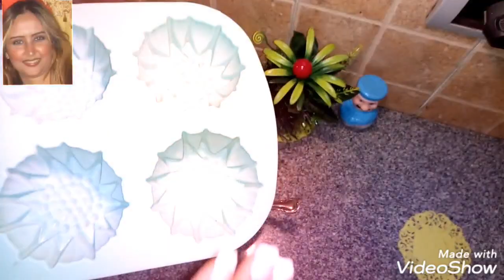ماسك_الكركم هايل لتوحيد لون البشره والهالات السوده والكلف#چيرمين_المحلاوي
ماسك_الكركم هايل لتوحيد لون البشره والهالات السوده والكلف

ماسك _الكركم_للوجه
ـــــــــــــــــــــــــــــــــــــــــــــــــــــــــــ
قناه
چ وصفات مختلفه لمختلف الاكلات المصريه العربيه والاجنبيه
وكمان وصفات الحلويات الشرقيه والغربيه وكل مايخص مطبخك
وكمان وصفات الجمال والنصائح والتجارب وكل مايهمك سيدتي
دعمكم وتشجيعكم من خلال

مع تحياتي   🎀   چيرمين المحلاوي. 🎀
ـــــــــــــــــــــــــــــــــــــــــــــــــــــــــــــــ

❇️دعمكم يصلني بالاشتراك بقناتي👇 والضغط علي الزر الاحمر اسفل الفيديو وشير عشان الكل يستفيد 😘✨
channel/UCLzSg1vHVGjbHNXn9ttc1uA